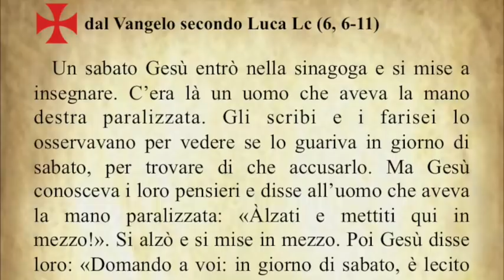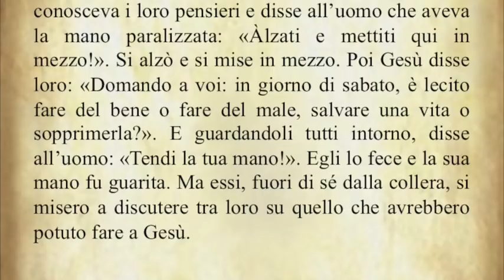Il Vangelo del giorno Lunedì 10 settembre dal Vangelo secondo Luca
Il Vangelo di oggi Lunedì 10 settembre dal Vangelo secondo Luca